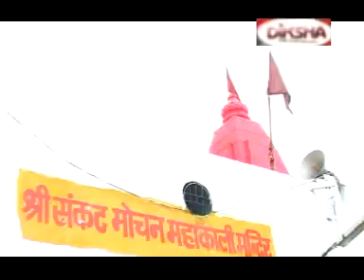Maha Kali Aake Sankat kat II Singer- Santosh Bahar II Latest Bhajan 2023 II Diksha cassette II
Maha Kali Aake Sankat kat IISinger- Santosh Bahar II Latest Bhajan 2023 II Diksha cassette II
BIGDI BANADE KALI MAA
Singer-Santosh Bahar
Recording-Gori studio
Producer-Tarun kataria
Edit By- Dinesh Kumar
Camera Man-Raj Kaushik